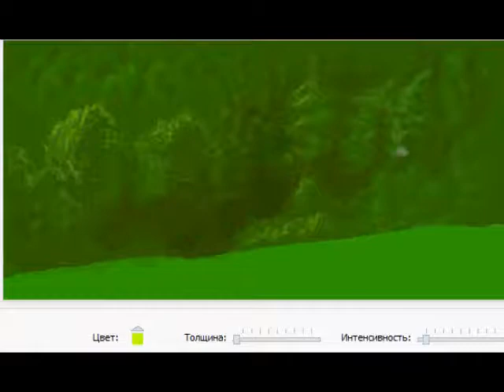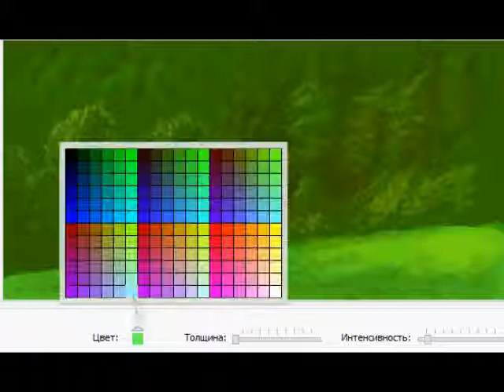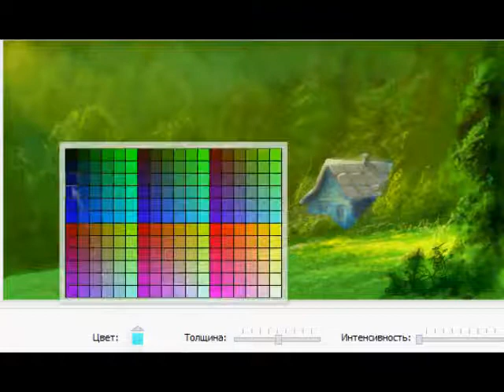Summer speed painting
facebook speedpainting